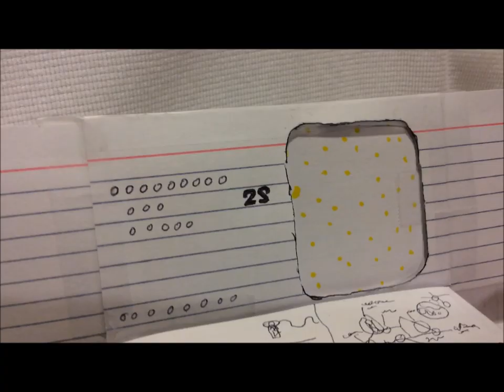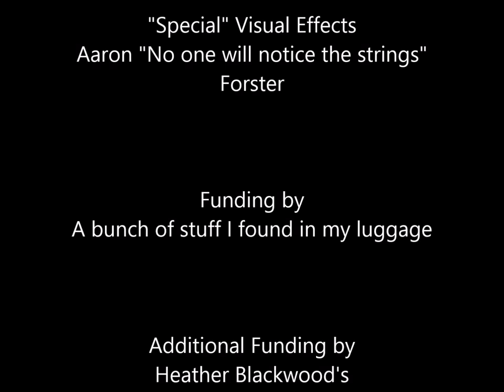DEF CON 22 X-Hour Film Contest (Winner) - InvasionOfTheBboonians - Uberlab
48 hours to conceive, shoot and edit an original sci-fi film, while all around you DEF CON is in full swing. This is the challenge of the TD Francis X-Hour Film Contest. DC 22 was the first year for this contest, and these are the four films that got submitted.